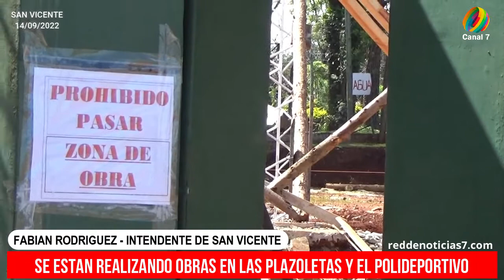FABIAN RODRIGUEZ - INTENDENTE DE SAN VICENTE: OBRAS EN PLAZOLETAS Y EL POLIDEPORTIVO